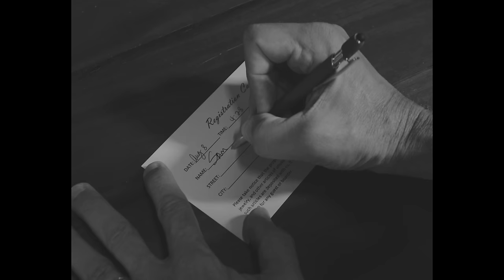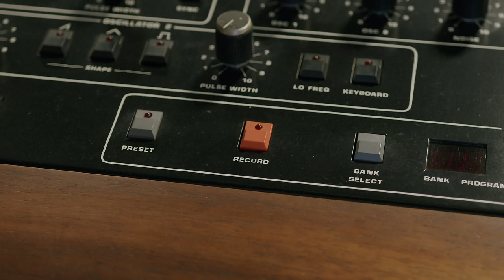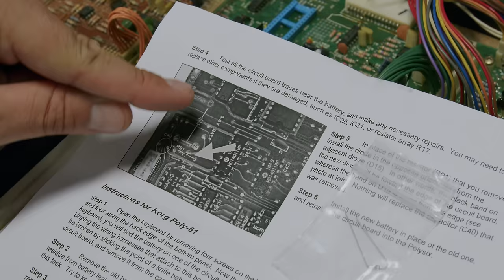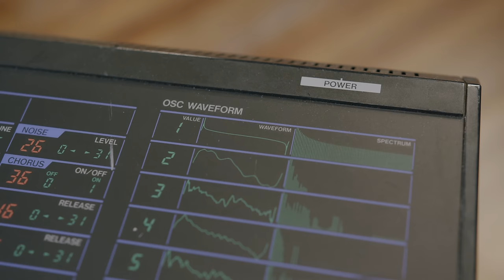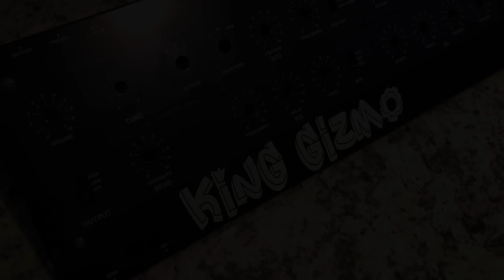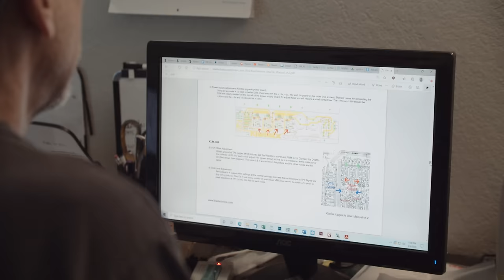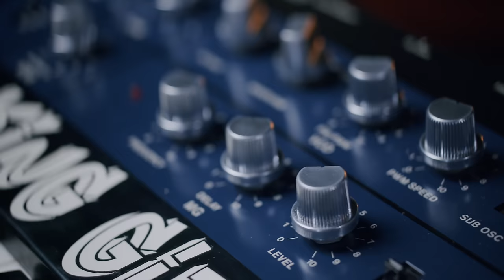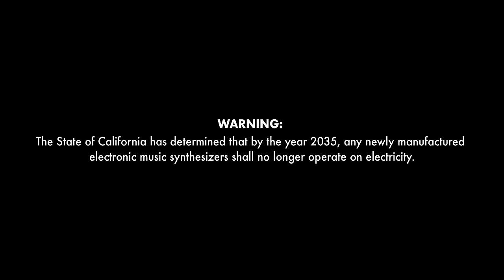Synth Wizards, Episode 12: Dust to Dust: The King Gizmo Polysix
Some three years in the making - thanks to COVID - the Synth Wizards custom-build a special Korg Polysix for a high-profile client, and get it delivered to Los Angeles.  It's an opportunity to take a look at the leaking-battery problems that plagued some older synthesizers, and explore how to repair that damage.

Grab all your synthesizer parts - new and vintage - at Syntaur.com!

Linktree: Syntaur